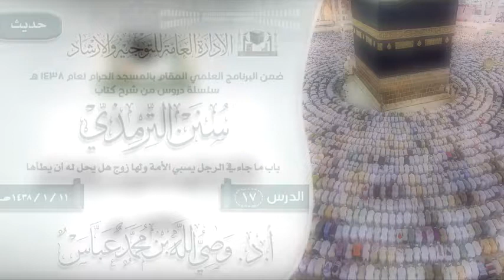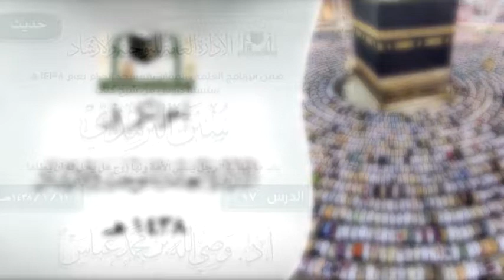الدرس 17 ( سنن الترمذي ) لفضيلة الشيخ أ.د وصي الله بن محمد عباس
الدرس 17 ( سنن الترمذي ) باب ما جاء في الرجل يسبي الأمة ولها زوج هل يحل له أن يطأها